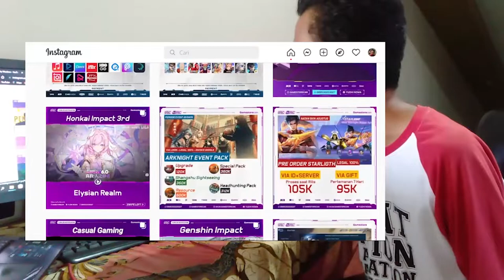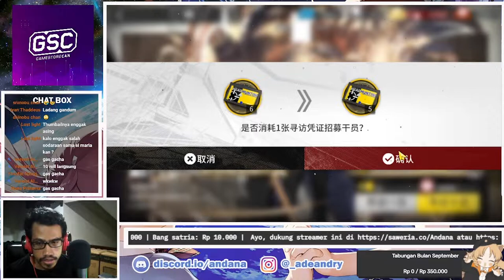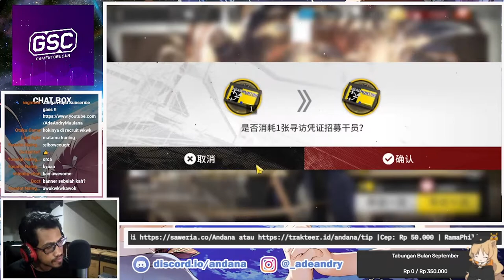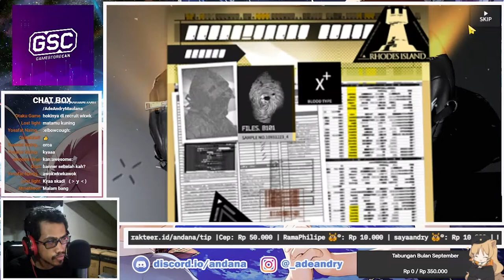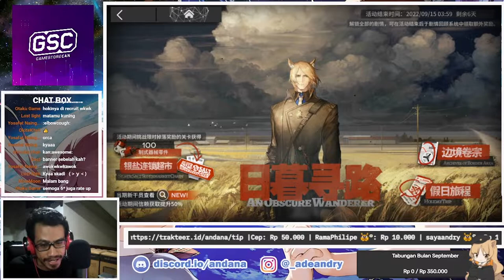Arknights CN: THE POWER OF SINGLE PULL - GACHA BANNER MYLNAR ! #138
Gacha Banner Mylnar !
Mini Event Sidestory: An Obscure Wanderer

Top Up Arknight Yang AMAN dan MURAH hanya di @gamestorecan
Memiliki paketan top up murah🥰

Ayo di order Eventnya biar GACHA jadi lebih Wangy♥️

Ayo mampir ke Instagramnya🥰

【 DISCORD SERVER! 】